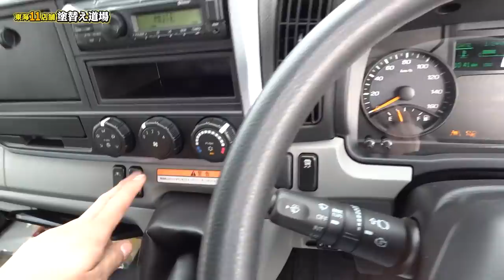【1000万新車】足場専用トラック2台を新車購入！高級車に負けない装備ＯＰ盛りだくさん！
新車のトラックを2台購入いたしました！高級車に負けない機能や装備が充実！どんどん進化していく技術に感動です！